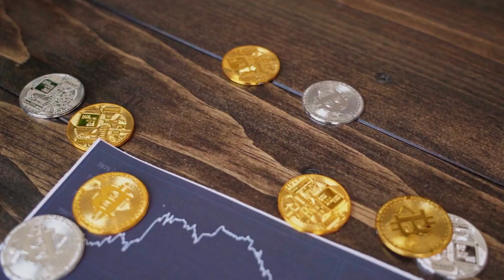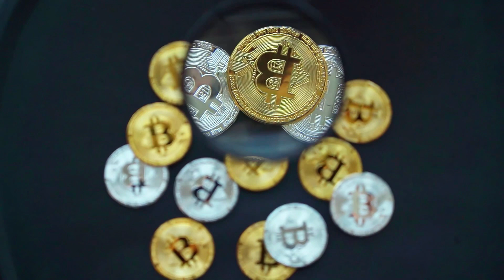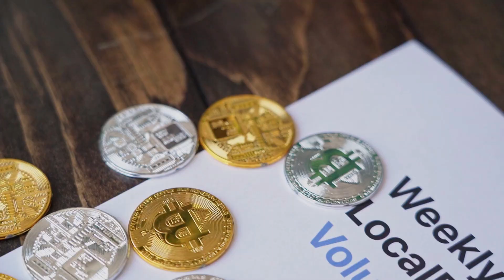BONE WILL MAKE YOU RICH HERE'S WHY - Bone ShibaSwap PRICE PREDICTION 2025 & MORE